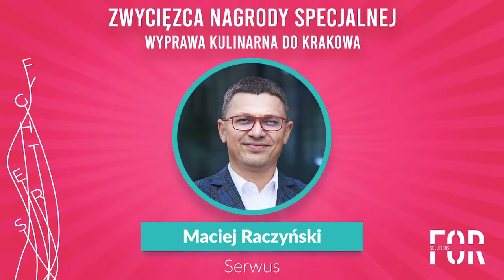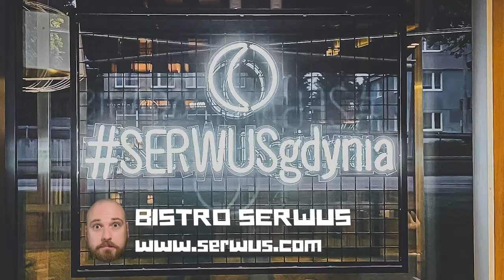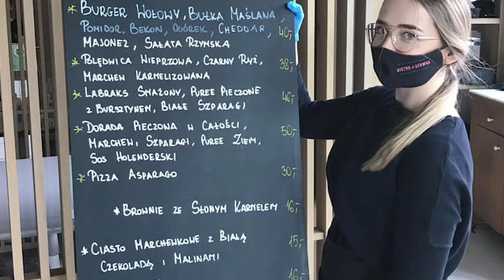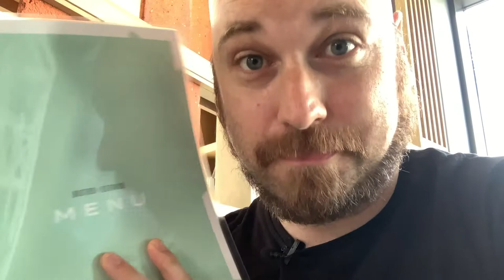Interview with a Fighter - Maciej Raczyński BISTRO SERWUS (Gdynia)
This week on FoodieFriday 🍽🤤 I sat down with gastro fighter Maciej Raczyński of BISTRO SERWUS (Gdynia Orłowo) Watch and see my ratings below
Looks: 🎁🎁🎁🎁🎁
Taste: 🤤🤤🤤🤤🤤
Value:🤑🤑🤑🤑🤑
If you want to stay up to date with all cultural and historical events in Polska, make sure you SIGN-UP to our monthly English-language newsletter!